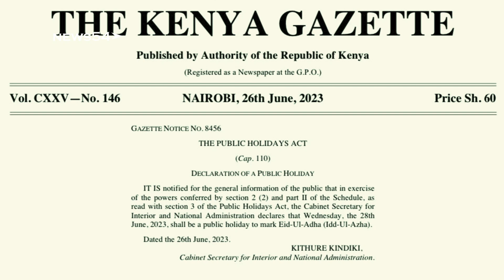Gov't Declares Wednesday, June 28th A Public Holiday in Kenya ➤ News54.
Gov't Declares Wednesday, June 28th A Public Holiday

©news54.2023